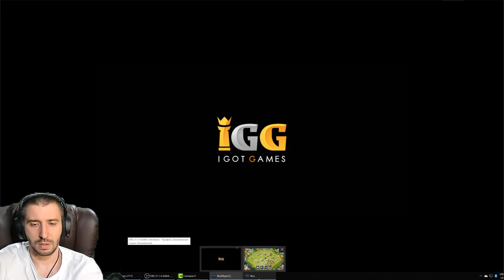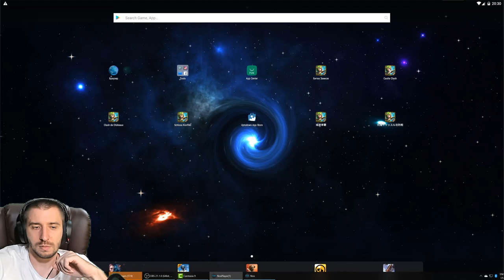АСУРА ПРОТИВ ТОП 25 ГЕРОЕВ \ ASURA VS TOP 25 HEROES \ БИТВА ЗАМКОВ \ CASTLE CLASH